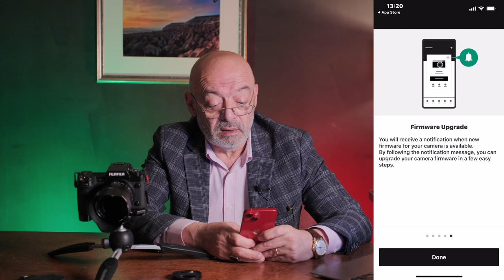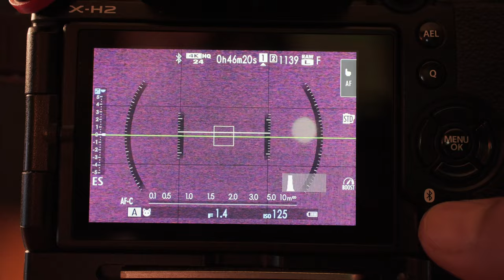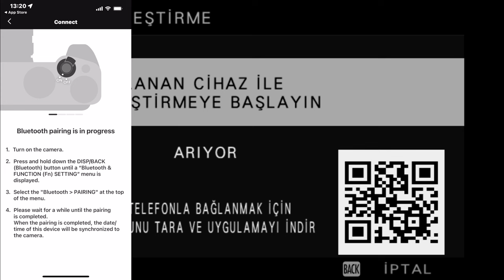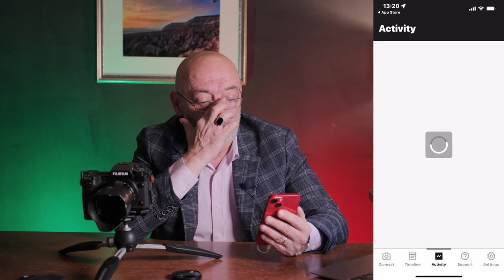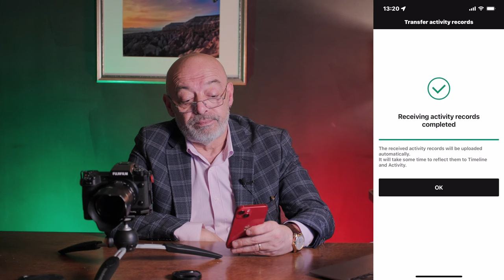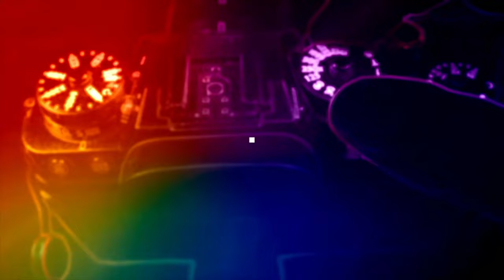X-APP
FUJİFİLM YENİ YAZILIMININ İNCELEMESİ